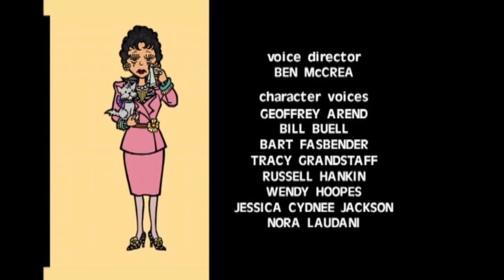closing to daria season 5 disc 7 2010 DVD